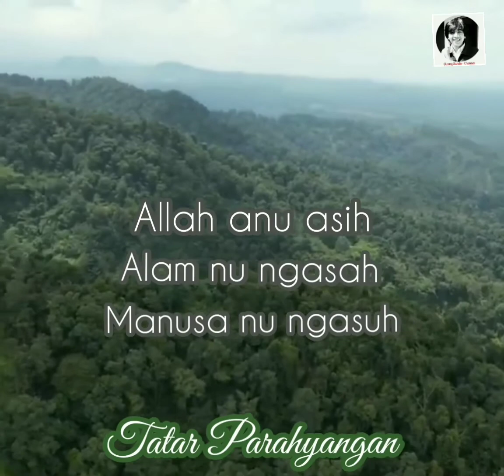HARMONI KEINDAHAN SULING SUNDA & ALAM PARAHYANGAN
GELIKAN SULING MERE PEPELING

GUNUNG ULAH DILEBUR
LEBAK ULAH DI RUSAK
URANG JAGA
URANG RIKSA
GEUS JADI TUGAS URANG SALEREA

ENDAHNA ALAM PASUNDAN
ULAH LEUNGIT KU WANCI
ULAH ILANG KU MANGSA

ALLAH ANU ASIH
ALAM  NU NGASAH
MANUSA ANU NGASUH

SALAM.